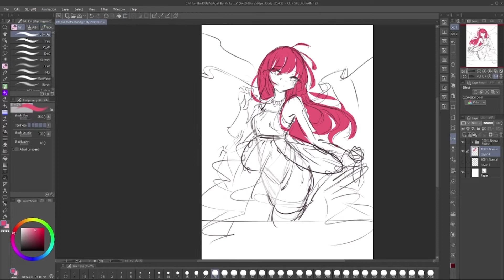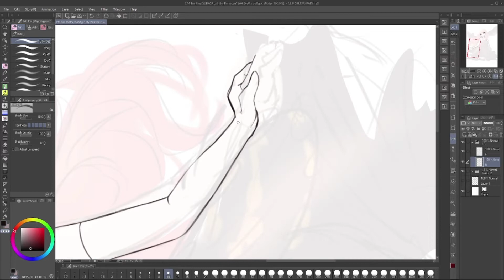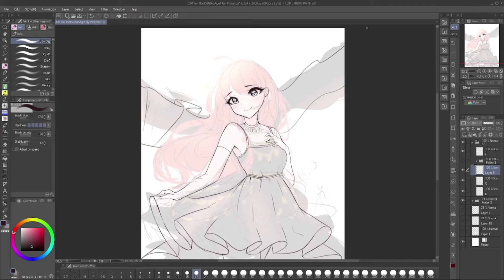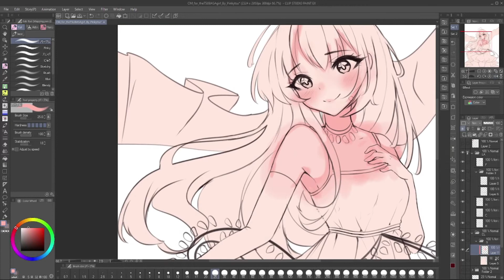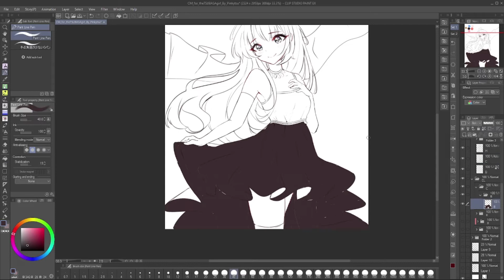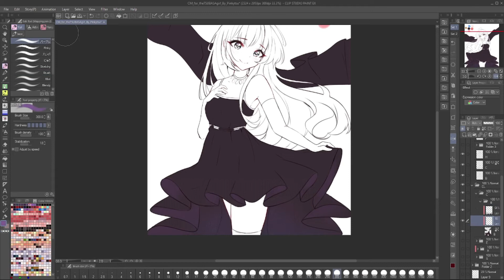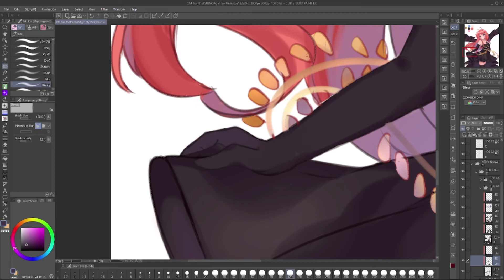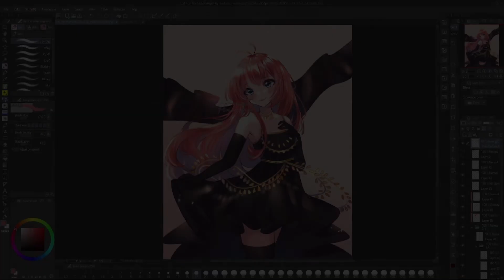(NO MUSIC)【SpeedPaint】Beauty Light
Commission for theTSUBASAgirl
*Originally done in 2021*